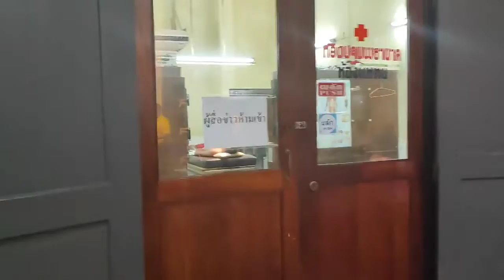🔴สดหลังเกมส์ คู่รองซุปเปอร์แบล็ค ส.ส.ต้อยแปดริ้ว ชนะTKO แสงเทียนจิ๋ว ทีเด็ด99 ยกที่5